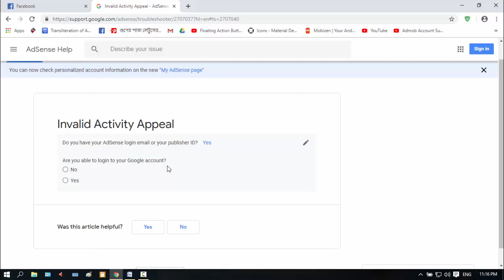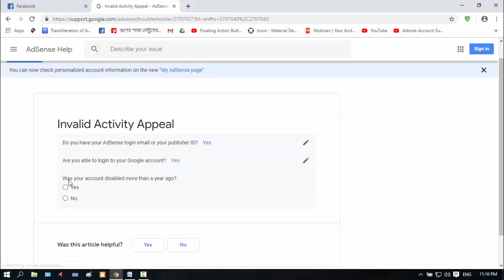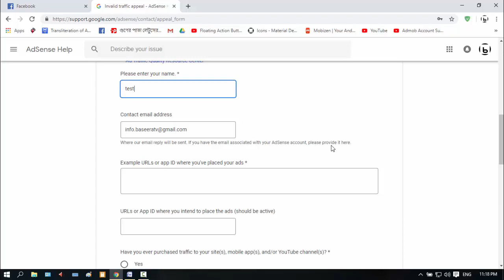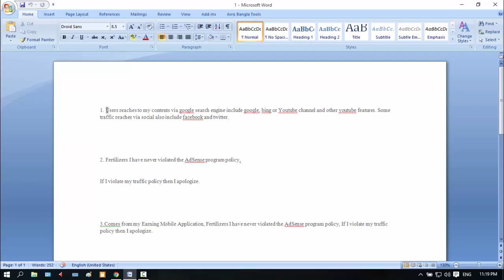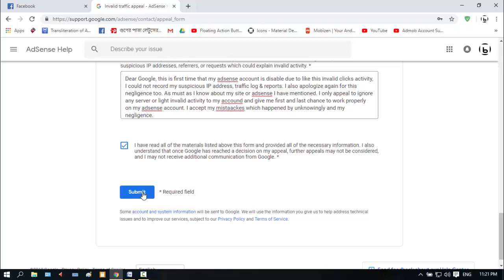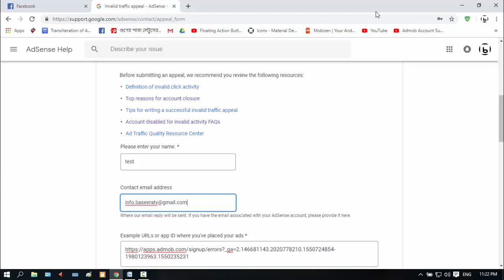Adsense Account Has Been Terminated | How to get Back? [BANGLA]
How to get Back Terminated Adsense_admob Account - Appeal_Adsense / Admob account
adsense account has been terminated